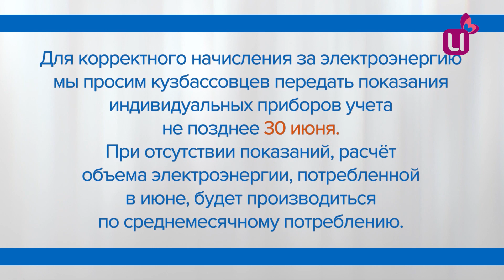Новый тариф на электроэнергию с 1 июля